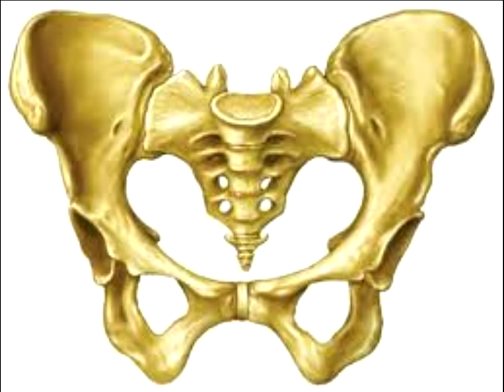OUR BODY VOCABULARY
Vídeo con las palabras que tenemos que aprender en esta unidad.